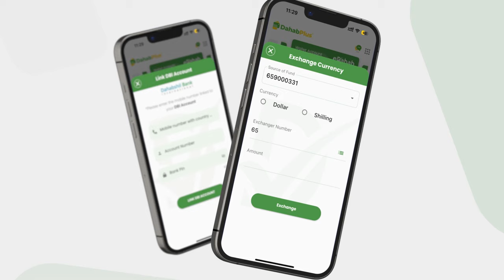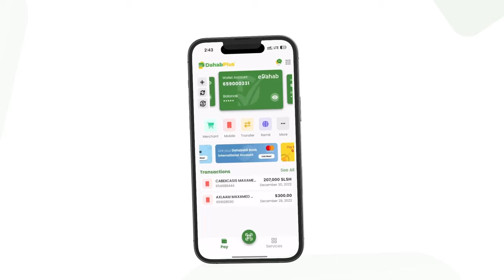BAAQ: Guddoomiyaha isbaheysiga Mustaqbalka.